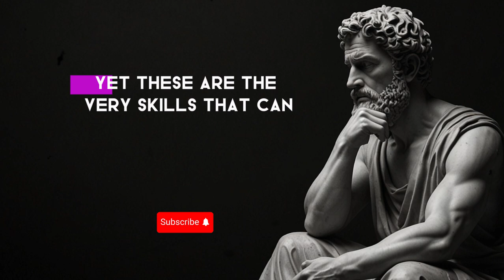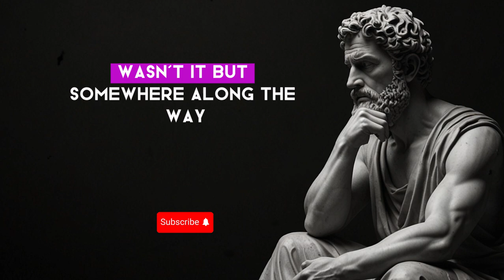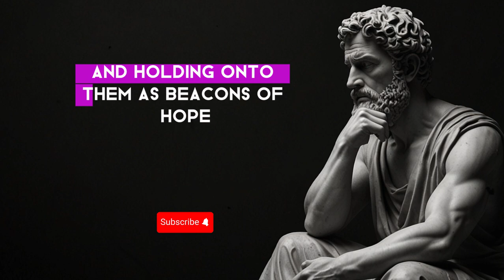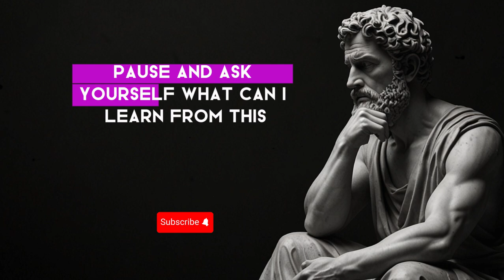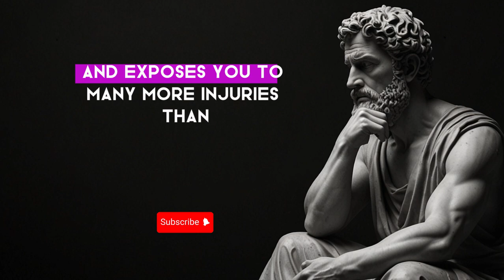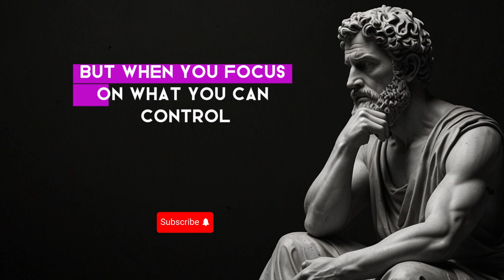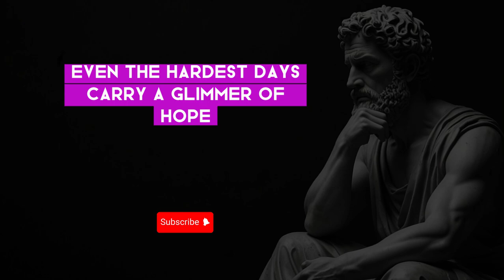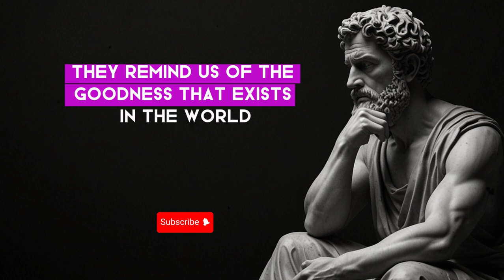8 Stoic Ways to KEEP GOING DURING HARD DAYS | Marcus Aurelius (a must watch) | Stoicism Philosophy